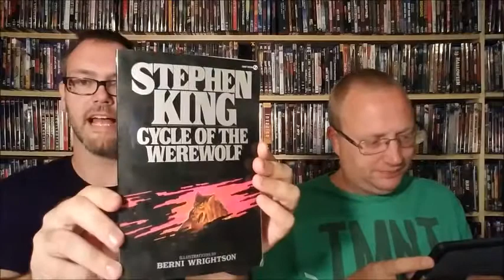Episode 126 - Silver Bullet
This week, the Crew watches Rob's favorite horror movie. Busey Froot!